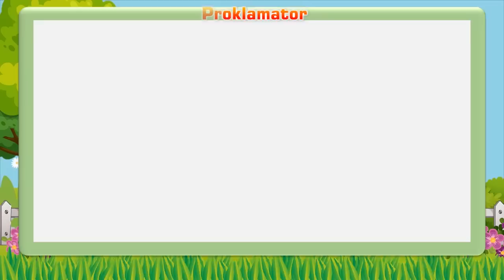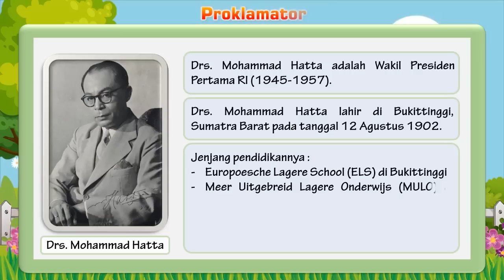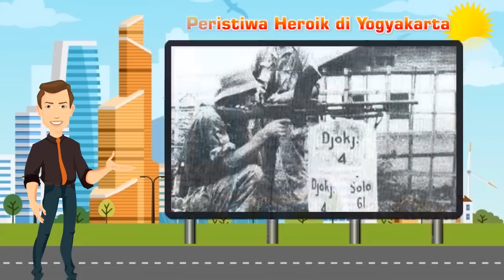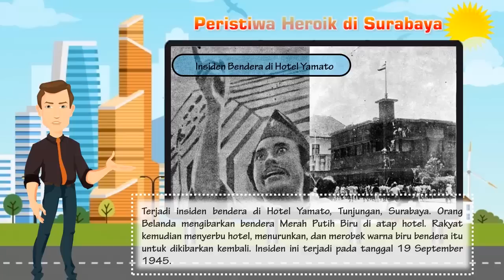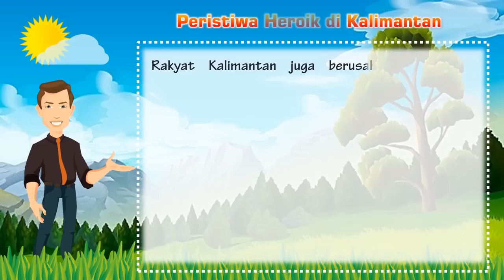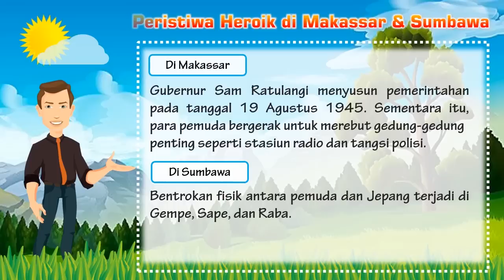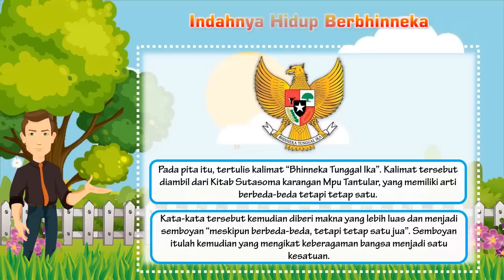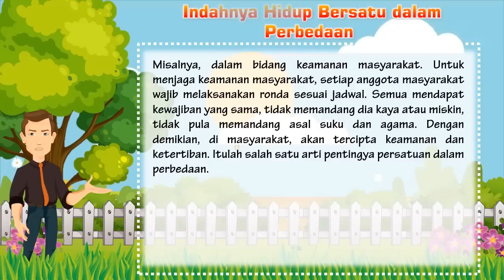TEMATIK KELAS 5 TEMA 7 SUBTEMA 2 PEMBELAJARAN 3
Halo sahabat cerdas dan guru hebat Indonesia. Fendra Nugroho channel berupaya untuk menyediakan video pembelajaran bagi guru dan juga siap untuk menjadi sahabat belajar anak-anak di rumah. Kali ini saya berbagi video pembelajaran tematik kelas 5. Video kali ini menjelaskan tema 7 subtema  2 dan pembelajaran 3. Untuk menguji pemahamnamu, sahabat cerdas bisa mengerjakan latihan soal berikut ini :